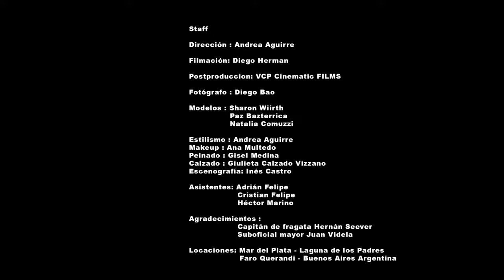Andrea Aguirre | Madrid Bridal Fashion Week 2021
Andrea Aguirre | Madrid Bridal Fashion Week 2021 | Digital Fashion Show in High Definition. (Widescreen - Exclusive Video - Madrid Bridal Fashion Week/Spain)